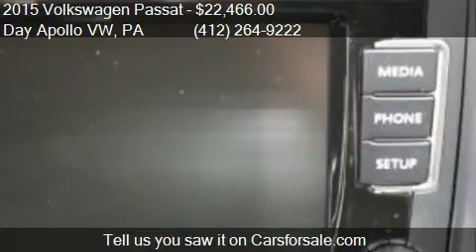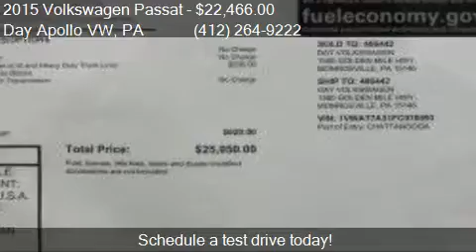2015 Volkswagen Passat Limited Edition PZEV 4dr Sedan 6A for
This 2015 Volkswagen Passat Limited Edition PZEV 4dr Sedan 6A is for sale in Moon Township, PA 15108 at Day Apollo VW.

Engine: 1.8L I4
Transmission: Automatic 6-Speed
Color: Black Uni
Mileage: 5
Contact Day Apollo VW 5450 University Blvd Moon Township, PA 15108 to test drive this 2015 Volkswagen Passat Limited Edition PZEV 4dr Sedan 6A today.